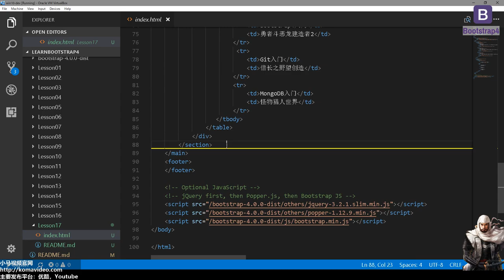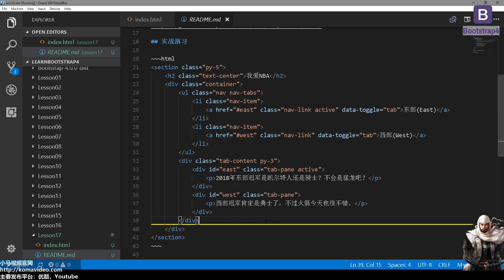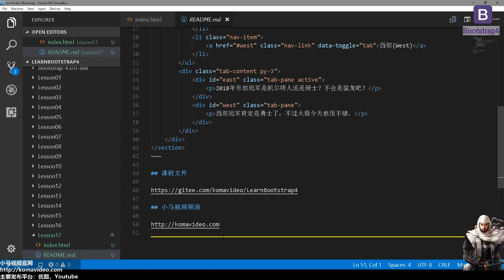#17★Bootstrap4入门★完善Tab菜单